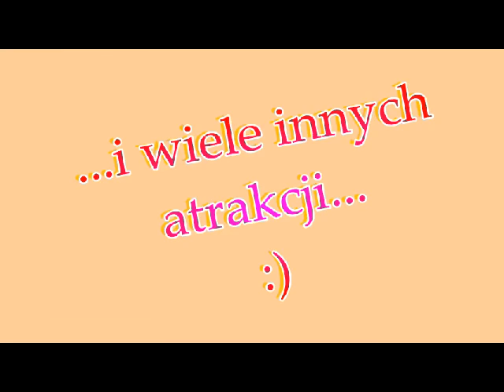DJka Wodzirejka MARTA